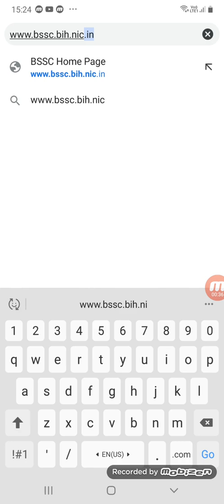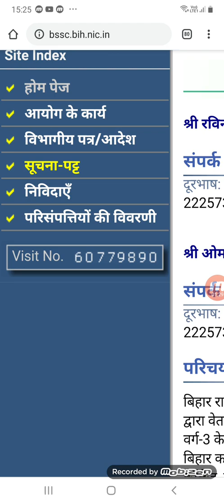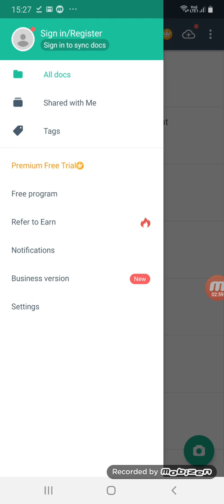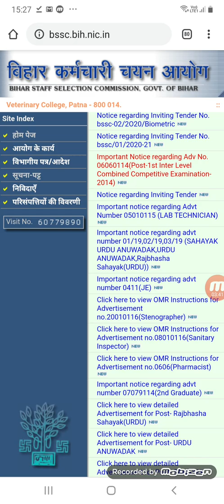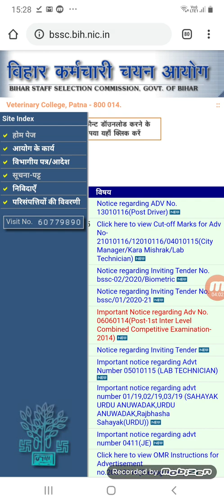BSSC INTER LEVEL RESULT 2020